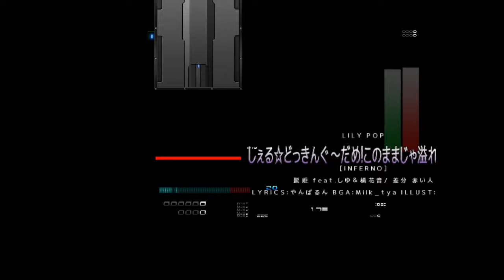st3 しぇる☆どっきんぐ ～だめ！このままじゃ溢れちゃう！～ [INFERNO] EASY